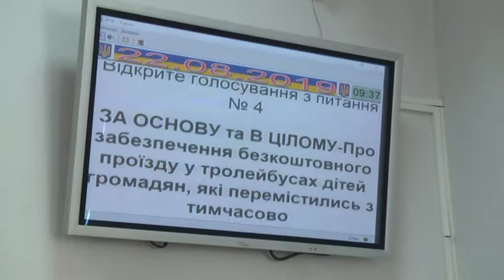Школярі із родин переселенців у Луцьку й надалі безплатно їздитимуть у тролейбусах